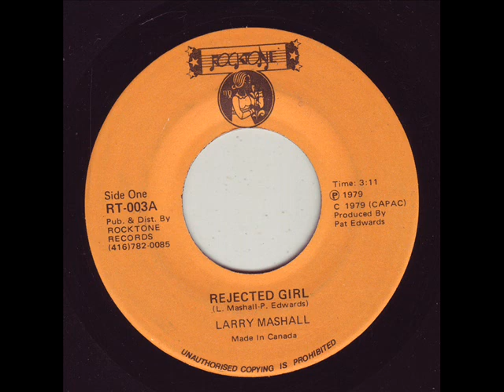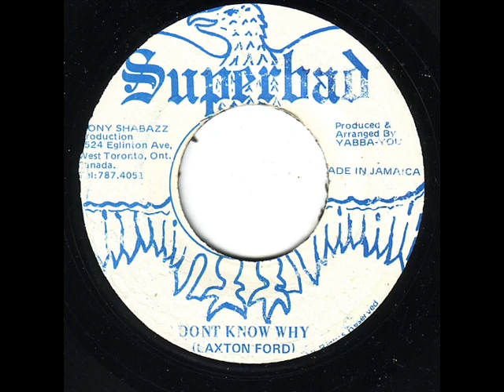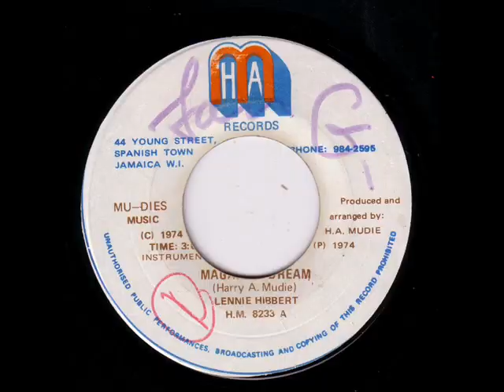Dillinger - Duppy Boaster Version